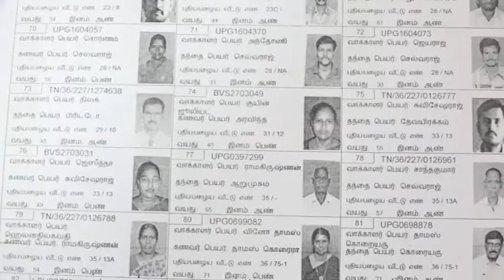TUTICORIN VAKKALAR PARTIAL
தூத்துக்குடி மாவட்டத்தில் 6 தொகுதிகளுக்கன வரைவு வாக்காளர் பட்டியலை மாவட்ட ஆட்சியர் சந்தீப் ந்தூரி வெளியிட்டார்: